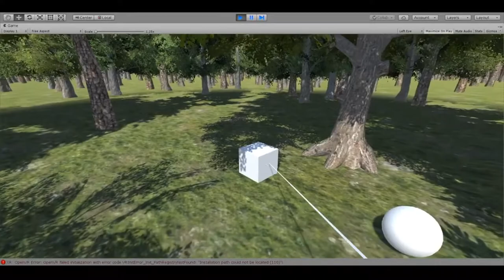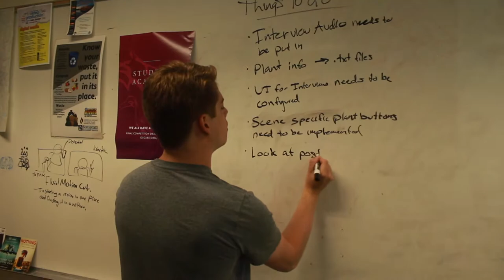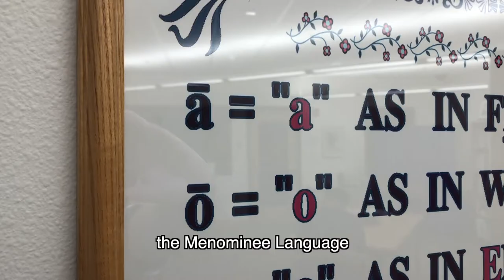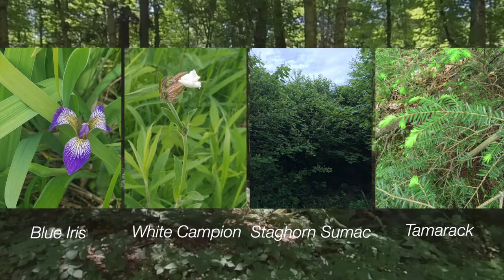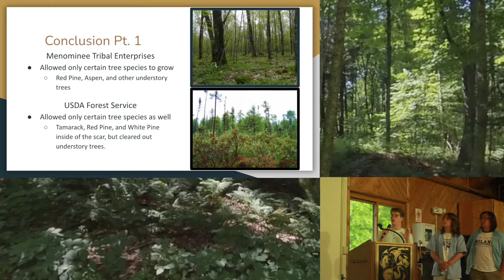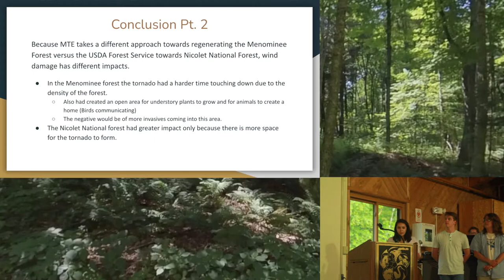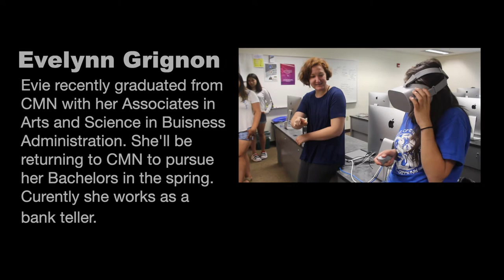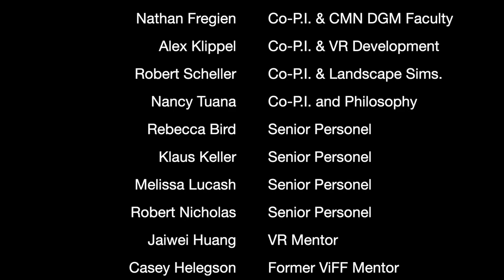Visualizing Forest Futures 2 - Vlog 8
This Week, the Interns finish up their VR app and also present at SDI's Summer Intern Report Out.

The Sustainable Development Institute/Visualizing Forest Futures 2019 internship is a partnership between Penn State University’s Visualizing Forest Futures (ViFF) project and the Sustainable Development Institute at the College of Menominee Nation in Keshena, WI.

The outcome of this internship will result in a Virtual Reality (VR) experience that details the effects of wind damage, such as the 40 mile long tornado that tore through the reservation in 2007, in both the Menominee Forest and the Nicolet National Forest.

These new “weekly” vlogs are a behind the scenes look at what is happening to create that VR experience.